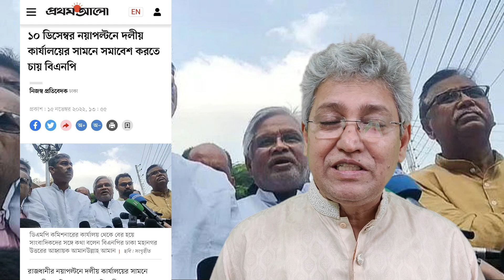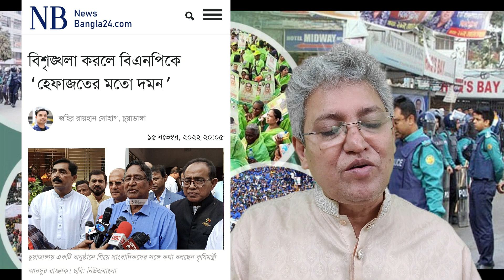বিএনপি কি নয়াপল্টনে সমাবেশের অনুমতি পাবে? Masood Kamal | KOTHA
KOTHA is the most popular Bengali Digital Platform that offers unbiased & comprehensive News.

* ANTI-PIRACY WARNING *